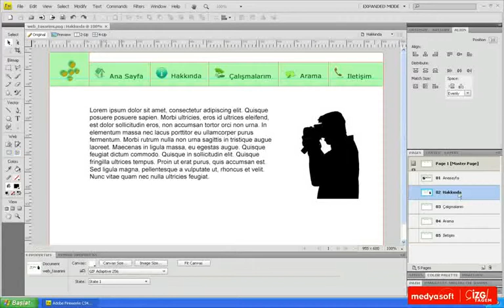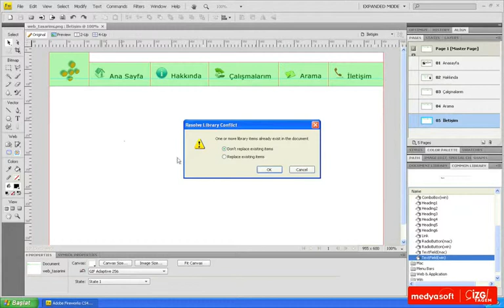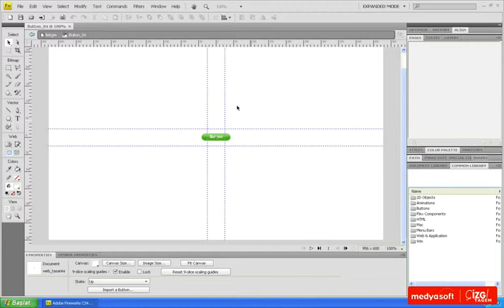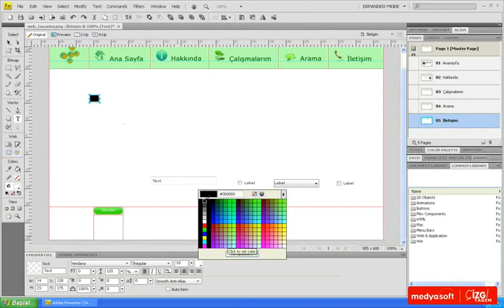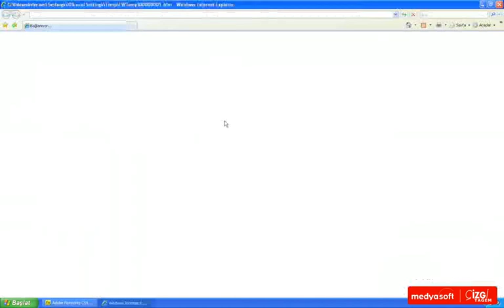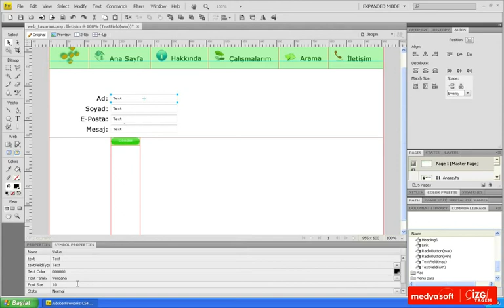Adobe Fireworks CS4 0805: Prototip Araçları